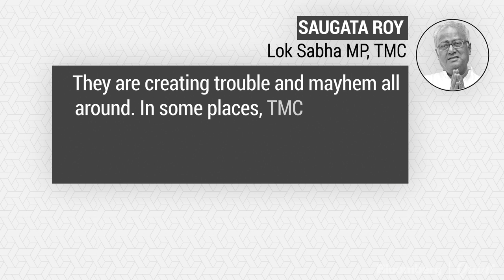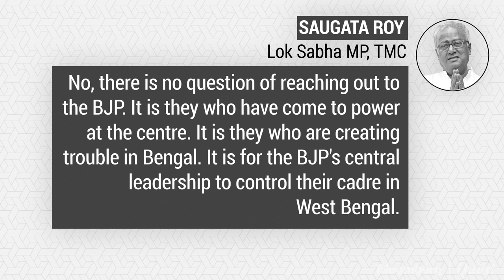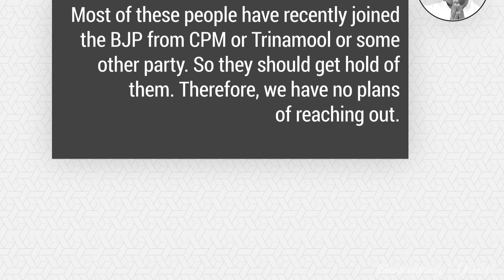The BJP Must Control Its Cadre In West Bengal: Saugata Roy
The BJP must control its cadre in West Bengal says TMC MP Saugata Roy. Harsha Subramaniam discusses the tense situation in the state as violence continues to spread.